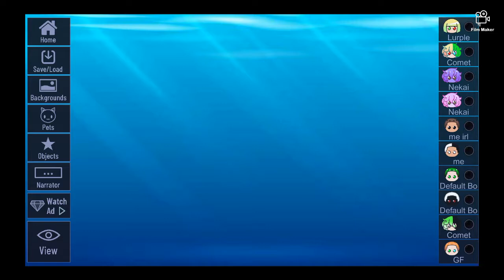the princess undercover axolotl